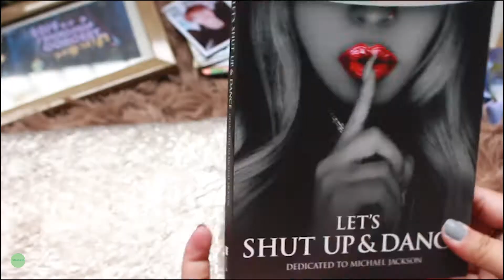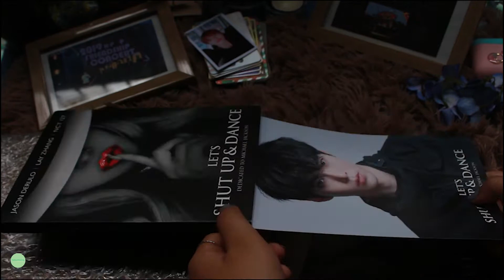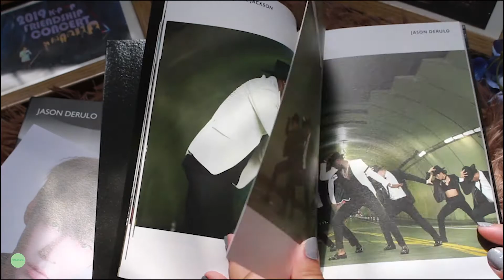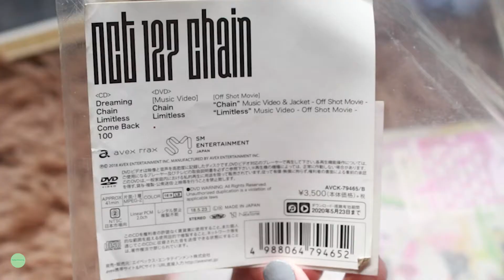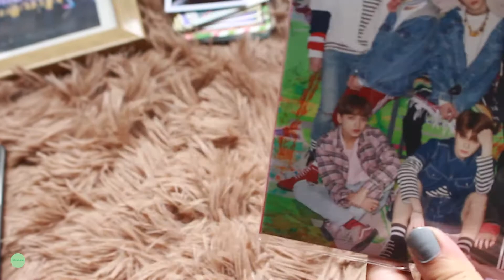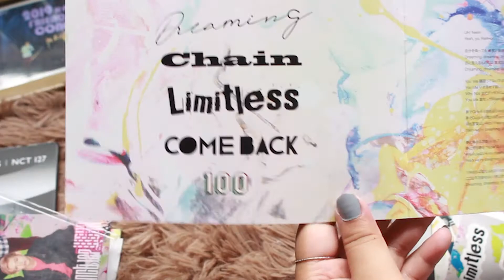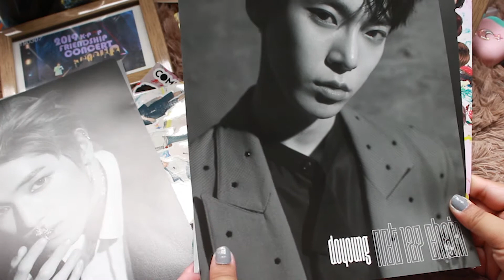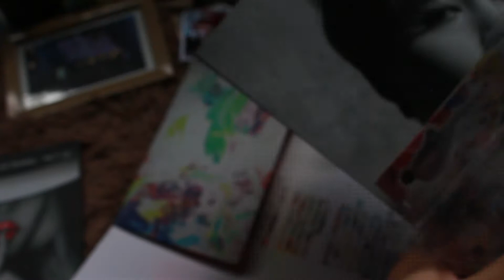unboxing 6 — part 2 : chain album and let’s shut up and dance album | fullsunbunny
° Instagram Collection/Public Account : @fullsunbunny
° Instagram Personal Account : @tokkisunct

＊*•̩̩͙✩•̩̩͙*˚°°𝔀𝓱𝓮𝓻𝓮 𝓭𝓲𝓭 𝓲 𝓫𝓾𝔂 𝓲𝓽?˚*•̩̩͙✩•̩̩͙*˚＊

 ♬♩♪♩  𝓶𝓾𝓼𝓲𝓬 𝓾𝓼𝓮𝓭  ♩♪♩♬

, i will be making a background music playlist soon please look forward to it Thank you!.